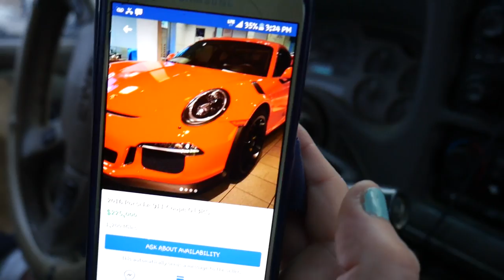DIZZY game of scoot! *fails*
i hope you enjoyed the game of scoot/call the shots. we put our own little turn on the game and made it a little more interesting.